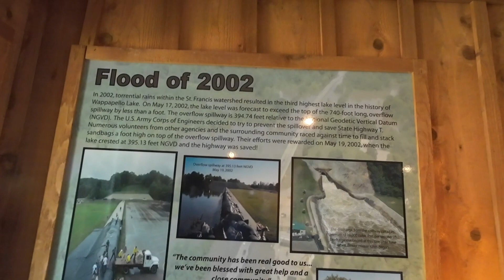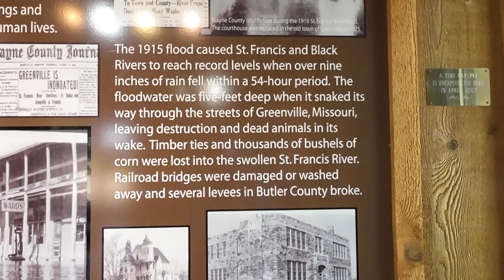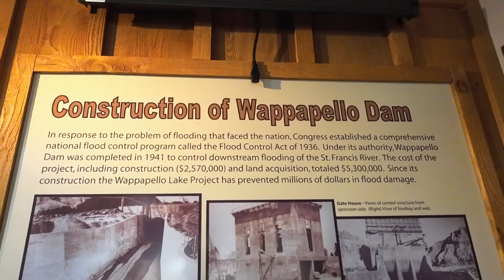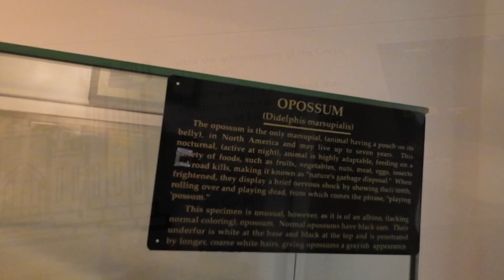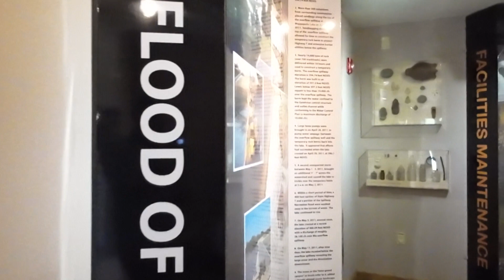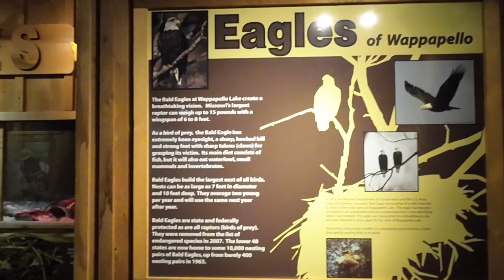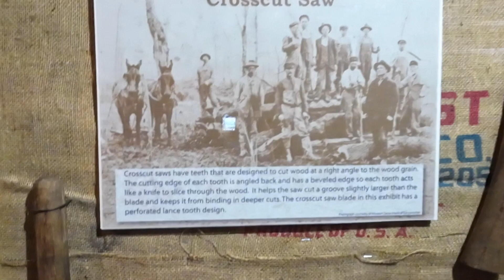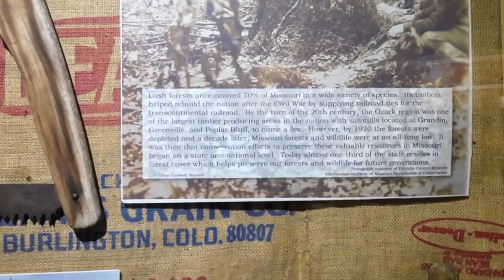Wappapello Dam & Reservoir, Missouri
A flood control and recreational lake in Southeast Missouri.